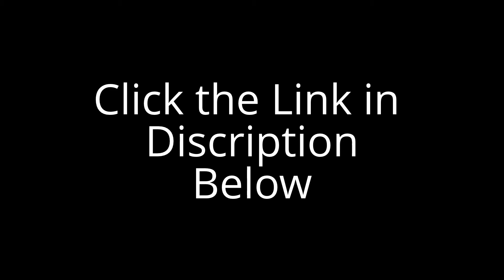Shih Tzu Temperament-Best Shih Tzu Temperament Tips & Free 5 Day Mini-­‐Course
Best Shih Tzu Temperament Tips & Free 5 Day Mini-Course

Shih Tzu Temperament
Lively,Outgoing,Playful,Alert,Gentle,Loyal.It is happy and hardy, and packed with character.

If you have a Shih Tzu, you have probably already discovered that is a very hard to housetrain puppy. But, don't be discouraged, with just a
few important tips, you can discover how to potty train your new Shih Tzu pup as fast as possible.

Shih Tzu Temperament, learn how to housetrain your Shih Tzu this Free 5 Day Mini-­-Course.
Find out before your carpets or floors are ruined or someone in your house says those dreaded words, "I can't take this anymore, this dog has
to go." Get started on training your Shih Tzu's bladder with this Free 5 Day Mini-­-Course